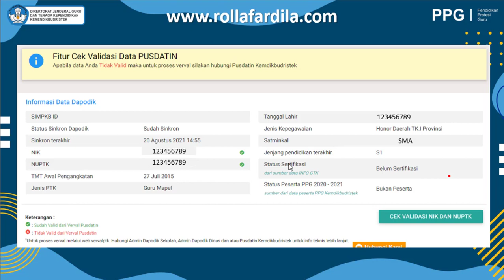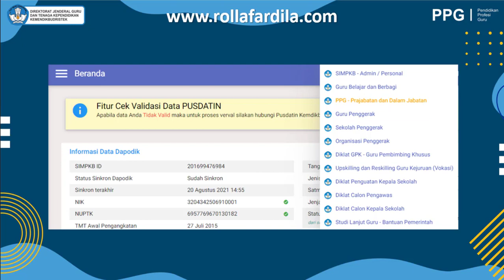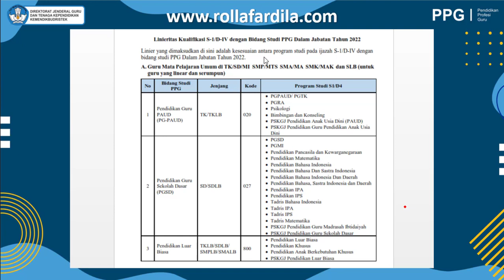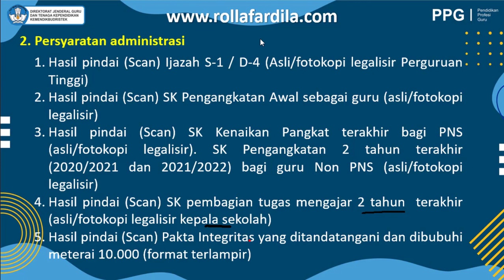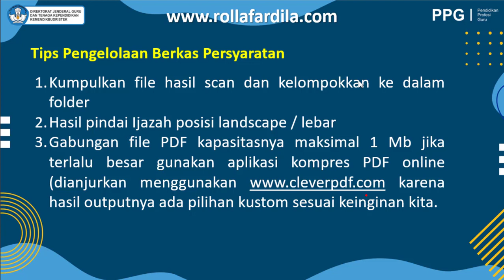Berkas Persyaratan PPG 2022 | Jadwal Seleksi Administrasi PPG | Linieritas Bidang Studi PPG 2022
Berkas Persyaratan PPG Daljab 2022
Syarat Lolos seleksi administrasi PPG 2022

Link Download Tabel Linieritas Bidang Studi PPG Dalam Jabatan 2022
link download SE Pendaftaran dan Seleksi Administrasi PPG Daljab Tahun 2022

Jadwal & cara daftar ppg 2022
PPG dalam jabatan 2022
Sertifikasi guru tahun 2022
cara daftar ppg 2022
daftar ppg 2022
skema ppg 2022
skema ppg daljab 2022
ppg 2022 kemdikbud
syarat mengikuti sertifikasi guru
syarat mengikuti sertifikasi guru 2022
syarat sertifikasi guru
syarat sertifikasi guru 2022
pretest ppg
pretest ppg 2022
cara daftar sertifikasi guru 2022
ppg prajabatan 2022
berita guru honorer
pppk guru honorer
pppk tahun 2022
guru honorer pppk guru 2022
pppk guru
pppk tahap 3 pppk 2022
afirmasi pppk terbaru
afirmasi pppk guru 2021 terbaru
sertifikasi guru
tunjangan profesi guru
tunjangan sertifikasi guru tahun 2022
jadwal pencairan tunjangan sertifikasi guru nrg 2022
nrg sertifikasi guru 2022
tunjangan sertifikasi guru triwulan 1 tahun 2022
jadwal pencairan sertifikasi guru
informasi sertifikasi guru 2022
kapan sertifikasi guru cair
kapan tunjangan sertifikasi guru cair
tpg tahun 2022
tunjangan profesi guru tahun 2022
pencairan tpg triwulan 1
tpg tahap 1 ppg daljab 2022
Gagal PPG dalam jabatan 2022